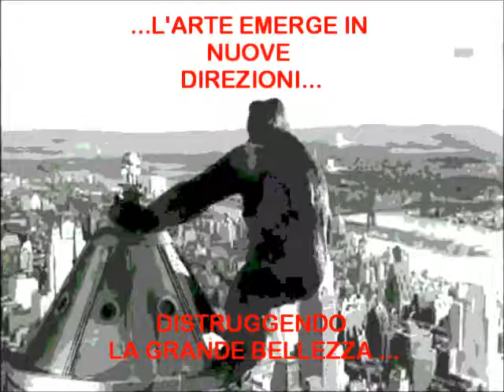distruggi la grande bellezza ?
ART PROVOCATION ? maybe .ADRENALINA project